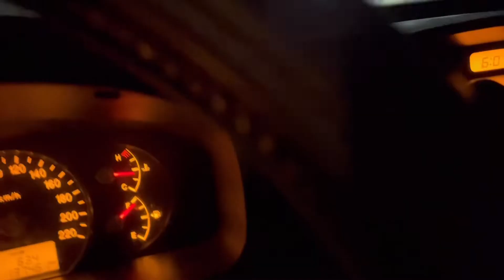How Kuwait tower 🇰🇼 looks at night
So we went kuwait tower to enjoy the evening and got surprise to see such a big McDonald’s